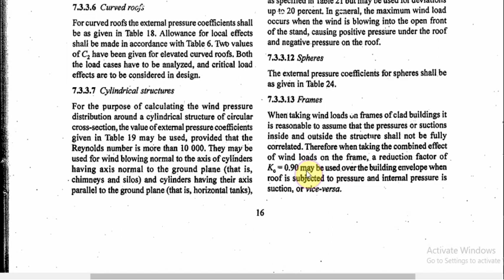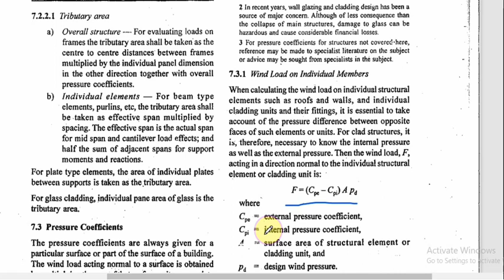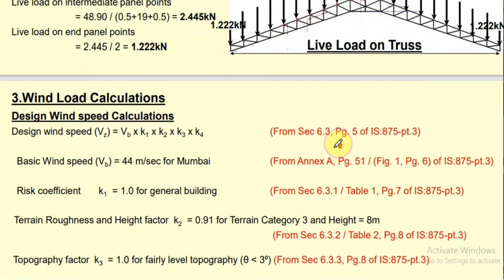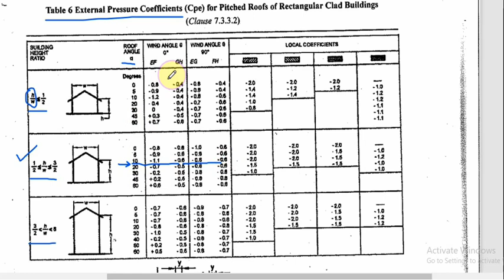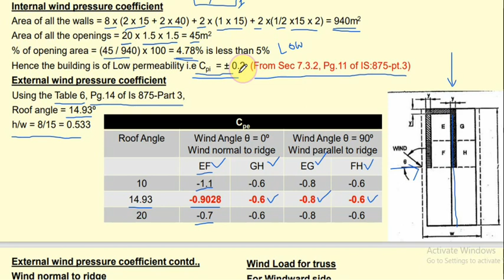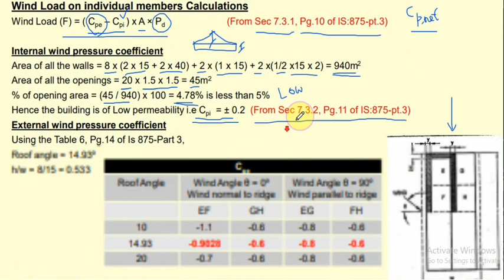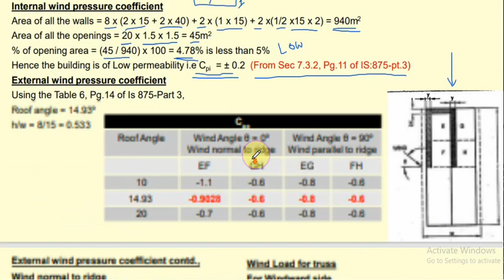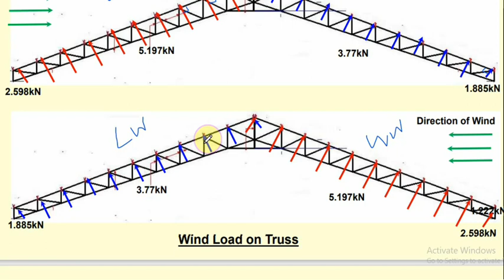Roof Truss | Load Calculations | DL | LL | WL | IS 875:2015 Part 3 | Part 2 | Tamil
This video explains how to calculate the roof truss load due to Dl,LL and WL as per IS 875:2015 part 3.